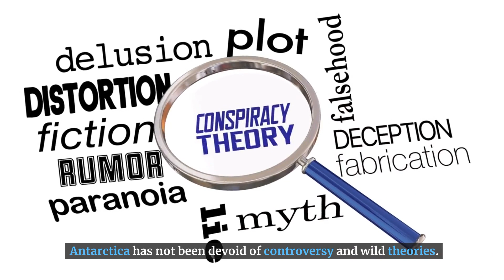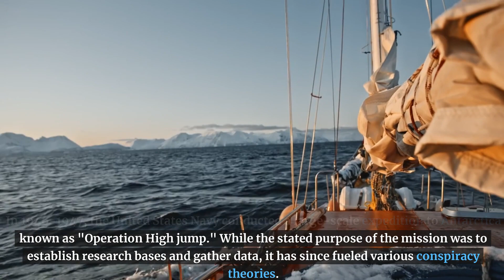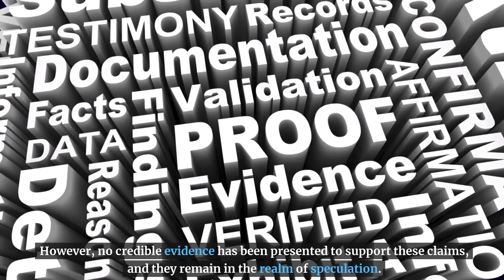Antarctica Unveiled: Exploring the Mysteries of the Frozen Continent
Unlocking the Secrets of Antarctica: Ancient Fossils, Hidden Ecosystems, and Enigmatic Phenomena. Join us on a mesmerizing journey to the frozen continent as we delve into the mind-boggling discoveries that continue to puzzle scientists. From the fascinating fossils of Glossopteris that support the theory of continental drift, to the mysterious ecosystem thriving beneath the ice, Antarctica unveils a world like no other. Explore the captivating Blood Falls and the enigmatic subglacial lakes, while we separate fact from fiction amidst tales of an ancient civilization in Kayona. Discover the wonders of Antarctica and the ongoing scientific research that unravels its mysteries. Join us as we uncover the secrets of this extraordinary and breathtaking frozen realm. Don't miss this fascinating exploration of Antarctica's ancient history and its role in shaping our understanding of the planet. Watch now!